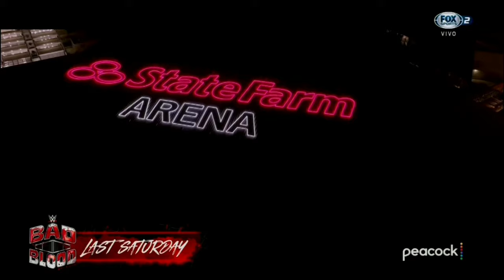Resumen evento WWE Bad Blood 2024 - WWE Raw 07/10/2024 (En Español)